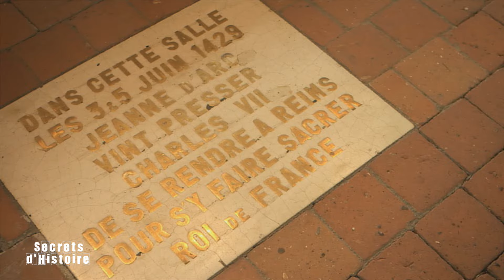Secrets d'Histoire - Cité royale de Loches